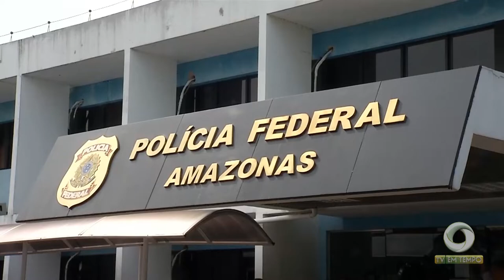PF cumpre novo mandado de busca e apreensão na academia do empresário Murad Aziz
03º BLOCO JORNAL 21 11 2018 - PF cumpre novo mandado de busca e apreensão na academia do empresário Murad Aziz